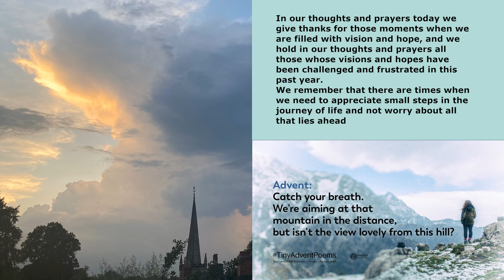dec 9 tiny poem and prayer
based on 'Tiny Advent Poem' by Amy Scott Robinson from engageworship.org with images from Richard Lyall